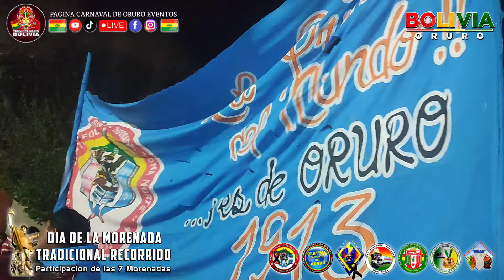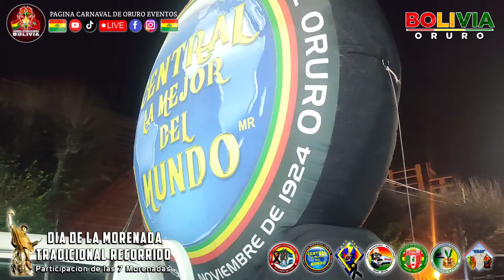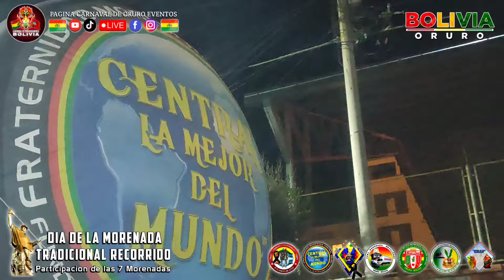DIA DE LA DANZA DE LA MORENADA 2023, TRADICIONAL RECORRIDO PARTICIPACIÓN DE LAS 7 MORENADAS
DIA DE LA MORENADA 2023, TRADICIONAL RECORRIDO PARTICIPACIÓN DE LAS 7 MORENADAS